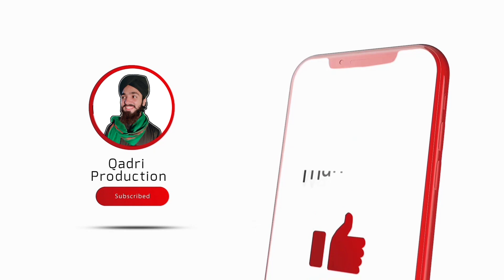Ay Khatm e Rasool Makki Madani | Ahmad Shah Naqvi | Qadri Production Hafizabad